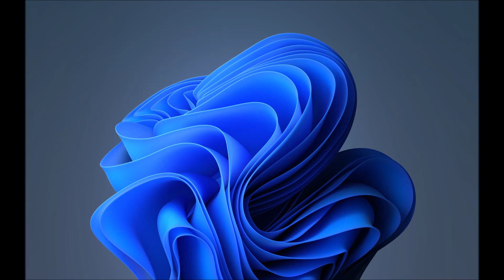WINDOWS 11 sfondi ufficiali 4k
Ecco i primi sfondi ufficiali in 4K trapelati dalla build di Windows 11